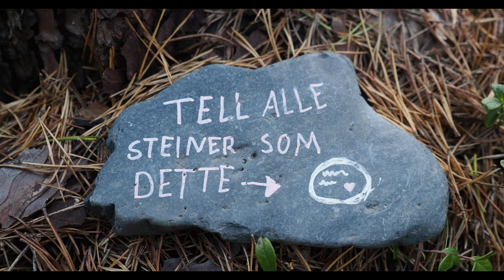Bốn anh em hôm nay đi hái nấm tiếp